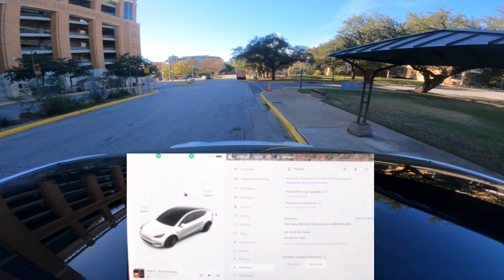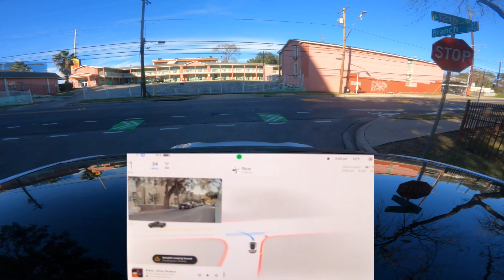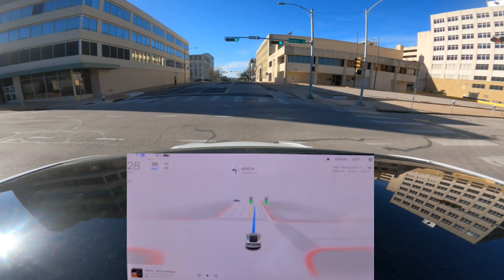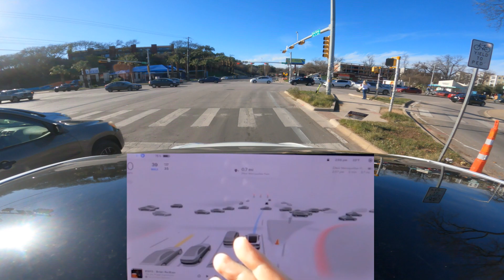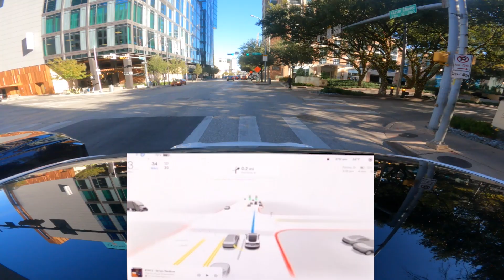Tesla FSD BETA 10.69.25 WIFE TEST "Best Drive Yet"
My wife and I hit the road in Austin, TX to test Tesla's newest version of FSD 10.69.25. Does she approve?